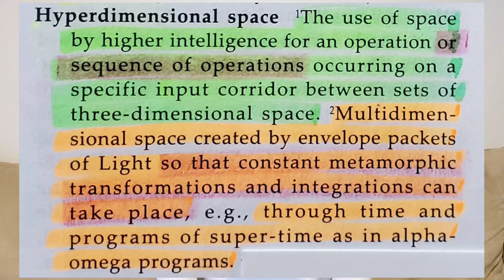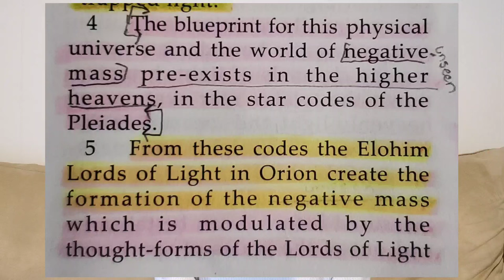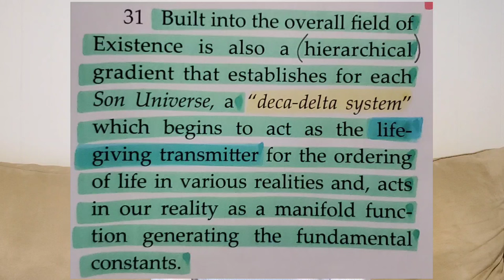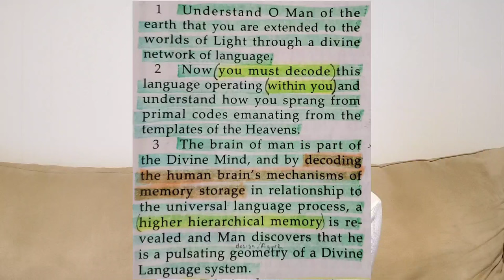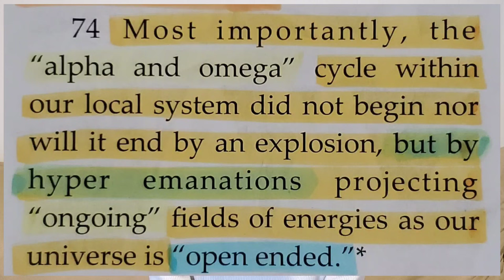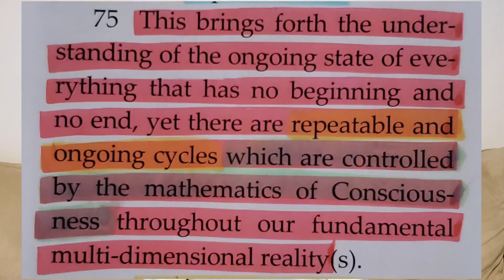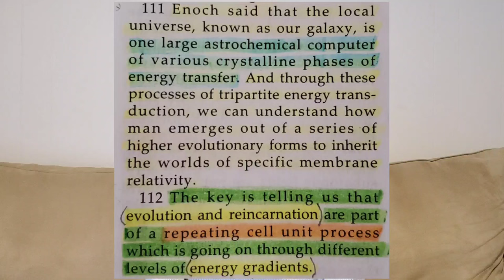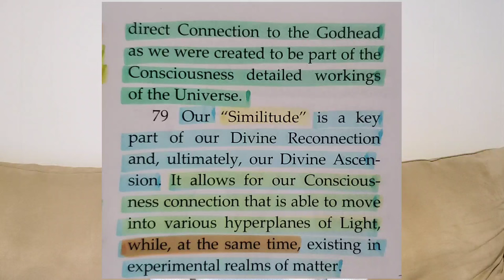Hyperplane Emanations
Teachings on the higher sphere of Light that emanated the physical planes and how we are to reattach our Consciousness to that higher sphere within before the end of the cycle when the great seperation takes place!